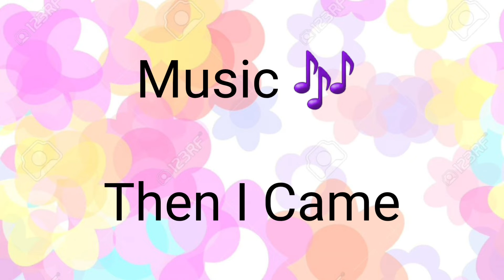Bismuth of The Crystal Gems 🔮 💎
Show Name is Steven Universe

Music 🎶  -  Then I Came

June 17,2022